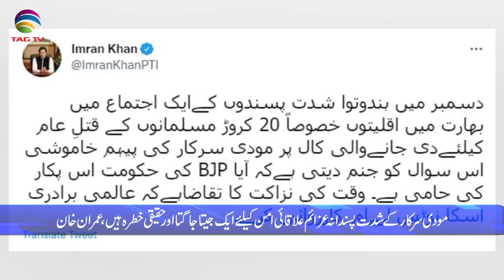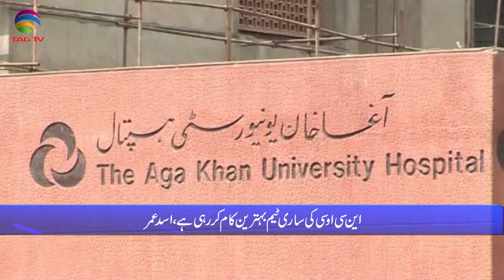Pakistan News Bulletin with Rukhsar Shahzad, Jan 10, 2022